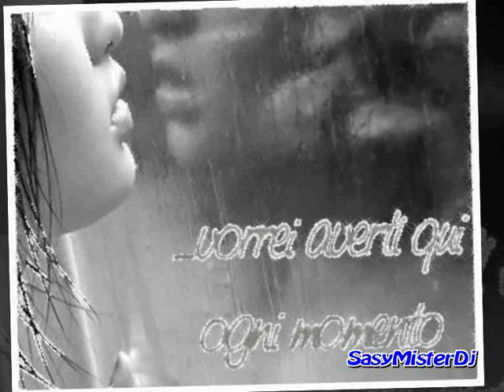Gigi Finizio Puro Veleno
Noi siamo le parole
per fare una canzone
siamo le foglie che il vento porterà
due pezzi di un amore
che cadono sul mare
negli occhi chiusi c'è la felicità
parlami adesso, amica, adesso
se poi mi perdo, ti prego, non ti buttare via
dentro il mio orgoglio, c'è una tua vita
noi nudi senza nome, in mezzo alle persone
i tuoi sorrisi, la tua curiosità
tu che mi chiami amore
nel fondo di un bicchiere
e all'improvviso, si spegne la città
e il mio cuore non ci sta
due gocce sul tuo viso
l'inferno e il paradiso
parla piu forte, nessuno ascolterà
adesso ti rivedo
piu bella dietro un vetro
sei un emozione che non finisce mai
parlami adesso, amica, ti prego
cambiamo il mondo, la vita
questa malinconia
quanto ti voglio, parlami adesso
è stata una pazzia vederti andare via
dove c'è scritto che non finisce mai
ti sento sulla pelle
si muovono le stelle
il nostro gioco non può finire mai
neanche quando te ne vai.
Artista: Gigi Finizio
Titolo: Puro Veleno
potete vedere questo video grazie alla pubblicità che si trova sopra la descrizione del video